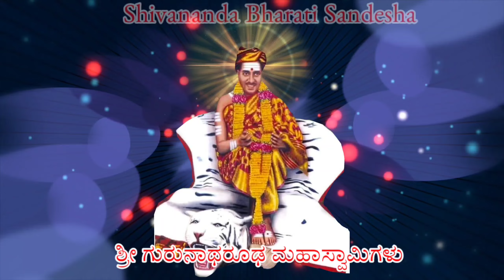Guru's grace Kannada Pravachana | Bidar Dr.Sri Shivakumara MahaSwamiji Pravachana